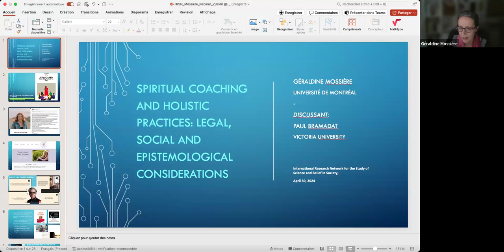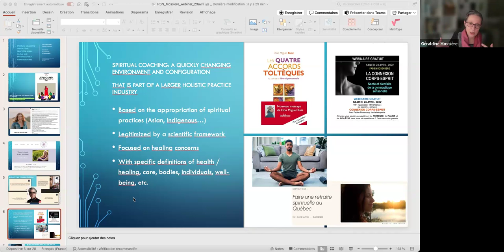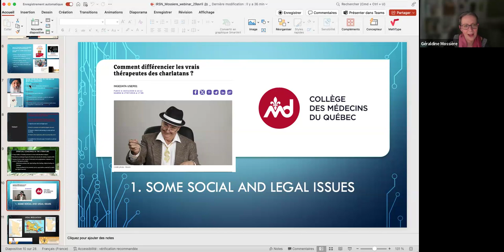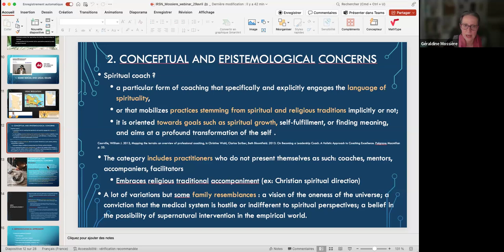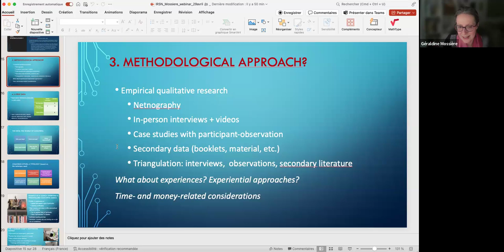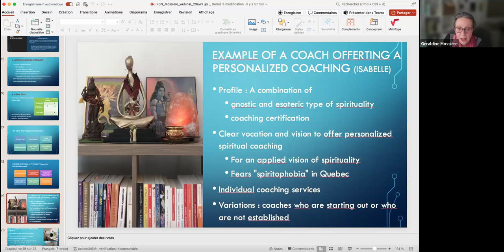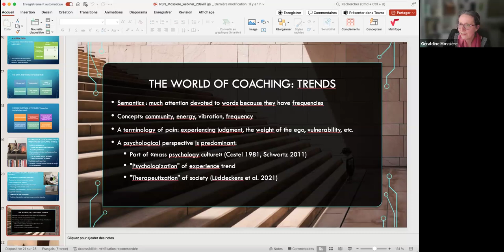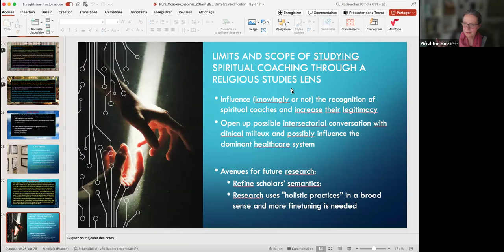#4 Spiritual coaching and holistic practices in Canada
Webinar of the International Research Network on Science Religion and Health

30th April 2024

Presented  by:
Dr Géraldine Mossière, Institut d’Études Religieuses, Université de Montréal

Commentator:
Professor Paul Bramadat, Centre for Studies in Religion and Society, University of Victoria

Abstract: Spiritual coaching based on holistic practices is raising and has lately become an industry on its own. In this presentation, we explore some of the social and legal issues raised by this growing phenomenon and propose conceptual and methodological avenues for more in-depth studies. Exploratory data will feed discussion.